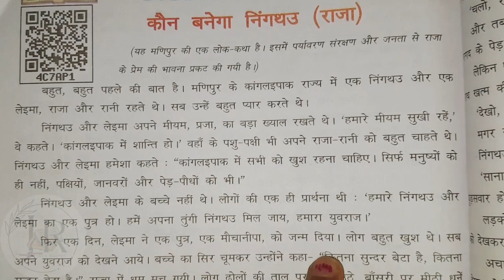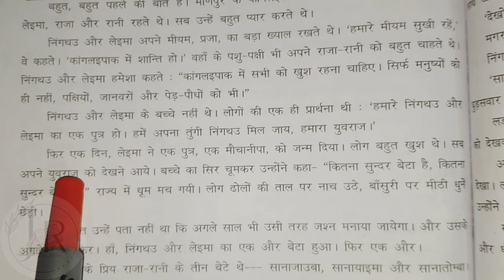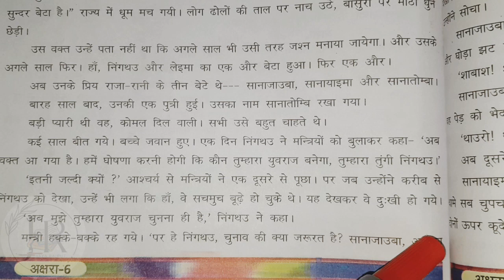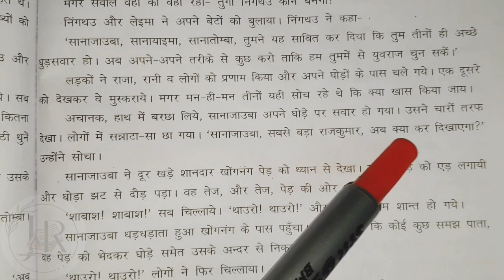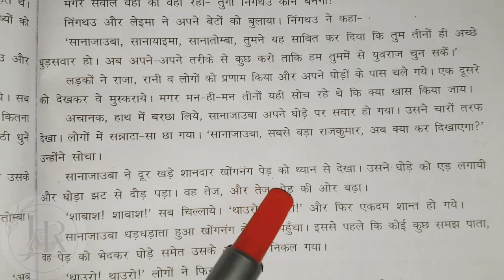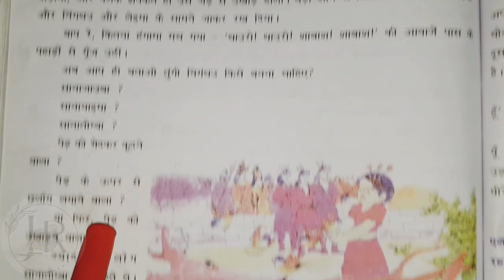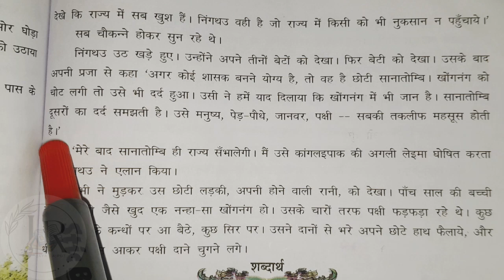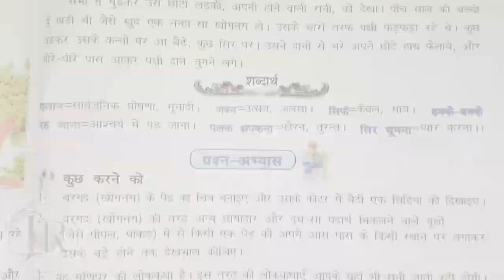कौन बनेगा निंगथउ (राजा) ||with ques-ans | (अक्षरा 6) || हिन्दी ||(hindi 6)|| Class 6 | Jaya Rajput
| Class 6|
 Jaya Rajput